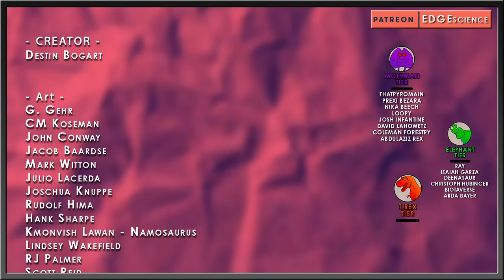Prehistoric Planet - Forests - Initial Thoughts + Review | FINAL EPISODE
✅Music✅
“EDGE Theme” - Taung Child / Reuben Cozens
“The Witching Hour” - Karl Casey
“Alien Crypt” - Karl Casey
“Bloodline” - Karl Casey
“Aphex Twin”
“Sanity Unravels” - Karl Casey